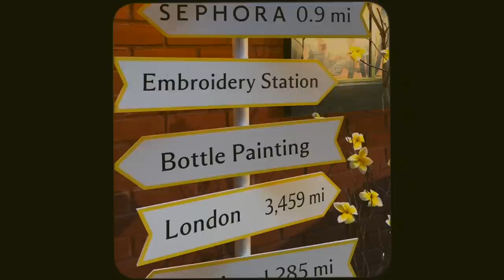VLOG: Organizing & packing for London, fragrance event, staycation & more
Yellow free people dress

The red dress is sadly out of stock but here is a link (hopefully it comes back!)

Purple heels from Jeffrey Campbell

// Listen to my podca$t -- "Match Made in Manhattan" on your fave podca$t app
// Find me on Ins+gram - @katybellotte